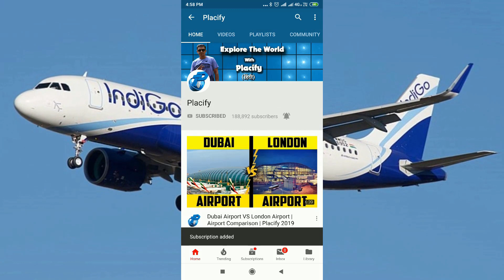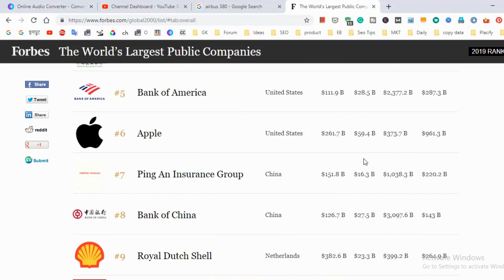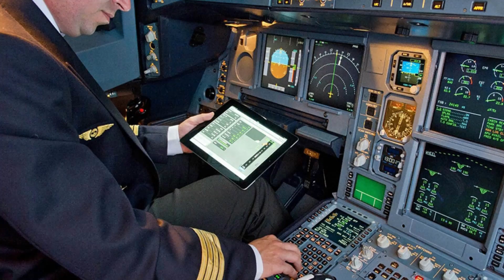Boeing VS Airbus Comparison in Hindi | Difference Between Boeing and Airbus in Hindi 2024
About the Video: In this video, we have compared the world's 2 best Aircraft Manufacturers Boeing and Airbus on the basis of Following points.

Introduction: 0:20
First flight: 1:53
The number of orders: 2:35
Top 5 best Airplanes: 3:32
Net Income: 4:08
Biggest Airplane: 4:33
Ranking in the world: 4:51
A number of employees: 5:12
Differences between Boeing & Airbus: 5:30
Question of the video: 6:50